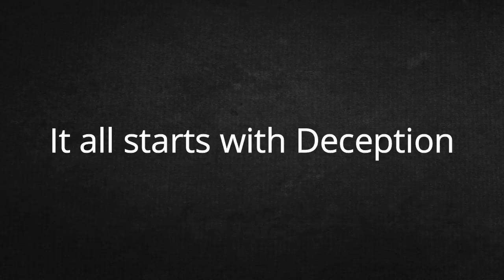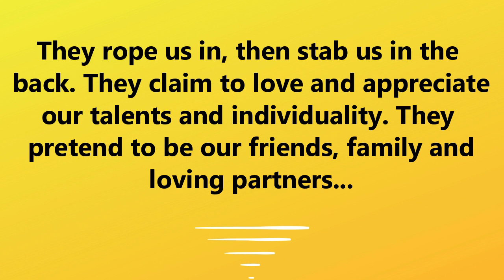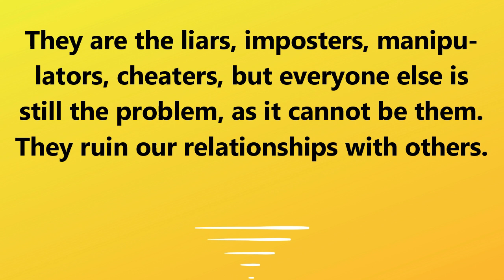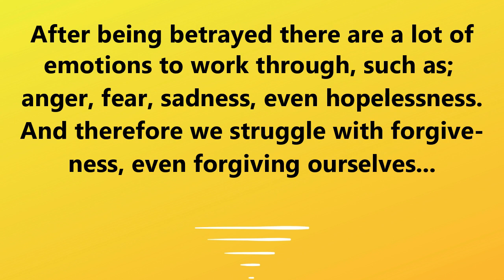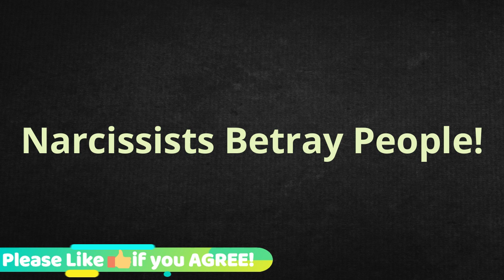The Truth About How Narcissists Hurt Us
00:00 Welcome and Shout Outs
00:27 Introduction
01:15 Where it all began
04:04 What the wound is
05:42 The side effects of the wound
07:40 Summary
08:44 Time to Heal

Published: 4/07/2021